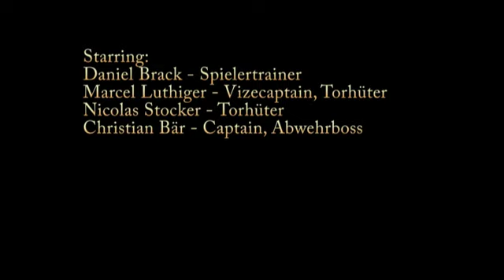HC KTV Altdorf - Wacker Thun Cup 1/8 Finale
Kampfansage gegen den amtierenden Cupsieger!